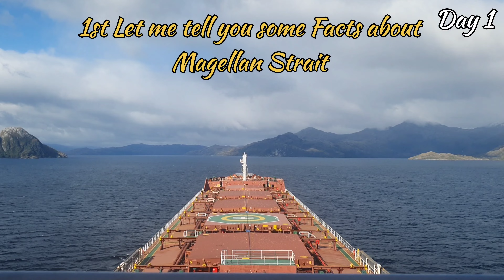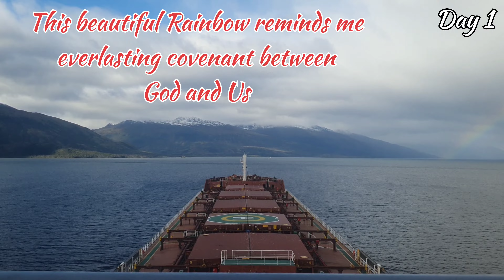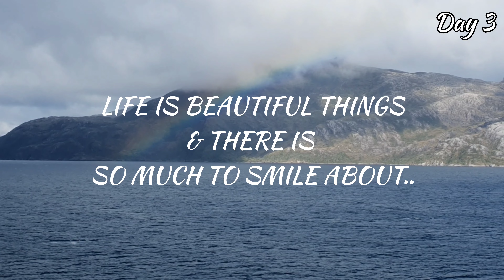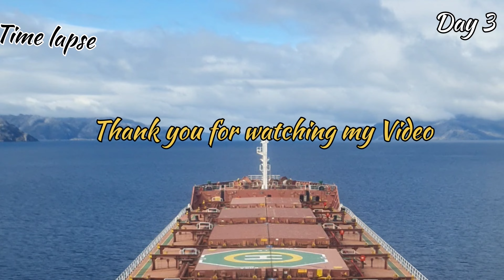Magellan Strait || Time lapse of our ship transit || exploring the strait of Magellan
Hello everyone..

                    This video is a collage and a collective effort of all the moments I could capture through this beautiful experience, the Magellan strait is one in a lifetime experience and I wish that experience for everyone. The history was reckoning throughout our passage as we experienced 4 Seasons of the year in just three days, words can’t even do justice to the splendor and the beauty that this passage showed us, snow clad mountains, river streams flowing through green mountains and beautiful rainbows popping up now and then. The certificate I earned after this hectic transit is a medal of honor for me and hence am trying my best to put in some effort to show you the grand beauty, i hope I could convey a percentage of we experienced through this video. I hope you sit back, make your favorite cup of coffee and enjoy these mountains through my video and do press the like and subscribe button to validate my efforts, add a comment or two for what you think about the beauty of these mountains and who would you like to take through this transit.

Sharing you below link..
(1) Delhi to Australia SIGN ON(PART 1)||Mariner Lounge Doha to Sydney|| MARINE BLOGGER

(2) SYDNEY ROAD TRIP AROUND THE CITY (PART 2)||Sydney OPERA HOUSE||ROYAL NATIONAL PARK||YULUNGA||SIGN ON

VIDEO EDITING-
 VNVideoEditor
Logo maker- Canva logo maker
Below Images were downloaded from Google.
500-4a20ce31b0c3-1.gif